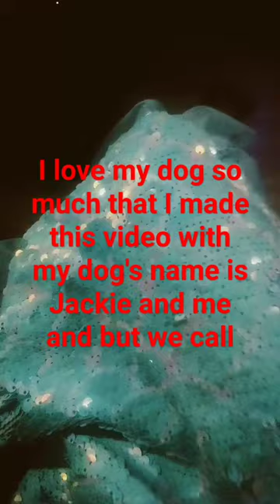I love my dog so much that I made this video 📸 for him 😀